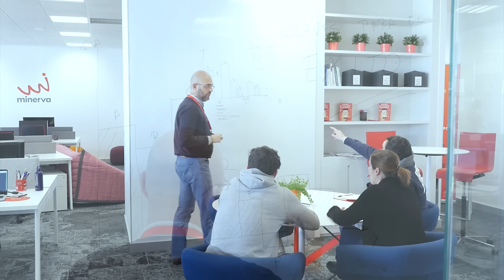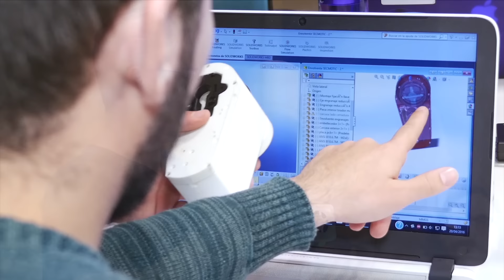[PROGRAMA MINERVA] Acelera tu proyecto tecnológico y emprendeconMinerva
Minerva es un programa de emprendimiento, promovido por la Junta de Andalucía y Vodafone, para el impulso de proyectos empresariales del sector tecnológico en la región andaluza.

El principal objetivo de Minerva es apoyar a emprendedores y ayudar a sus proyectos empresariales a crecer para que se conviertan en negocios estables. Con esta premisa, el Programa Minerva apoya firmemente la creación de empleo en Andalucía gracias al fomento del emprendimiento y pretende aportar densidad al tejido empresarial de la región.